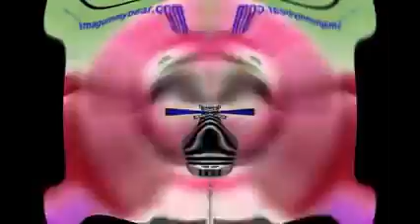(Requested) KlaskyKlaskyKlaskyKlasky Gummy Bear Song Version Effects Round 1 vs PPCANCYN